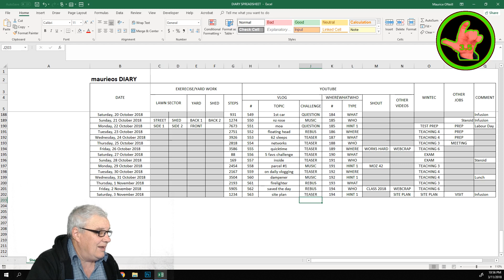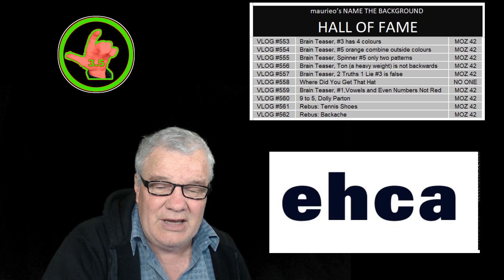maurieos DAILY VLOG #563 (site plan)